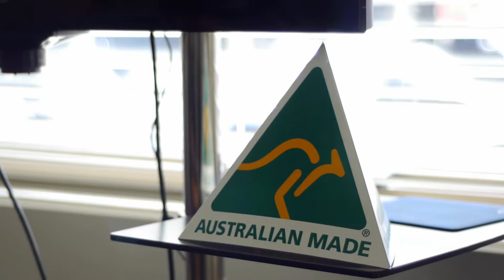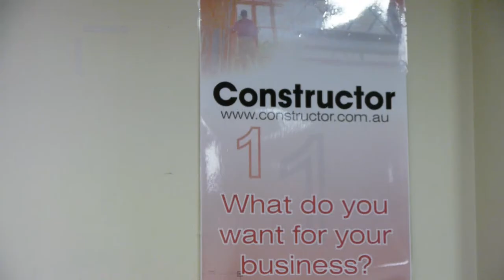Constructor Software- Geelong Business TV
Constructor was founded when a local Geelong builder couldn't source the software he required for estimating. Jose Carrasco and his team value customer service and believe their strength is the local support they provide for clients.